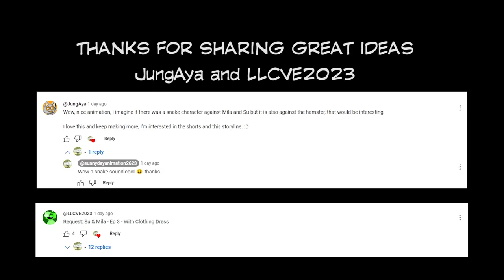Su & Mila , snake bite 🐍animation